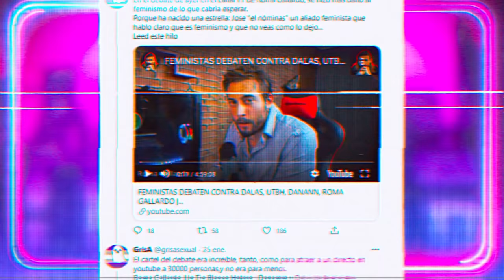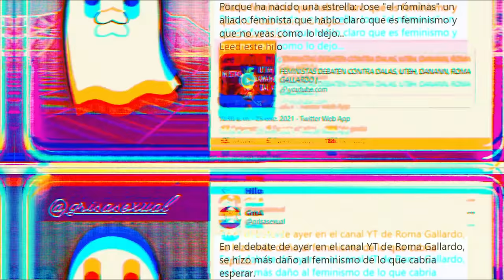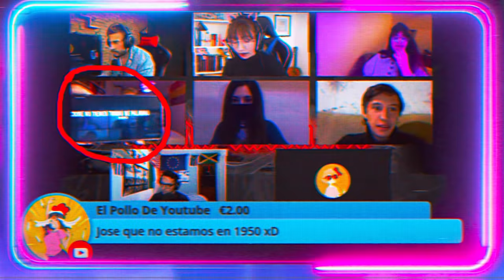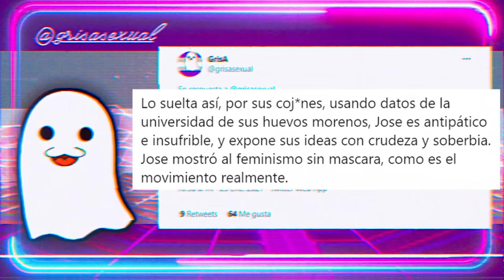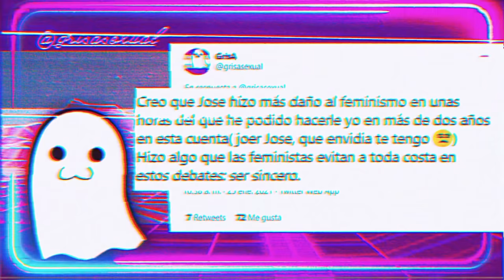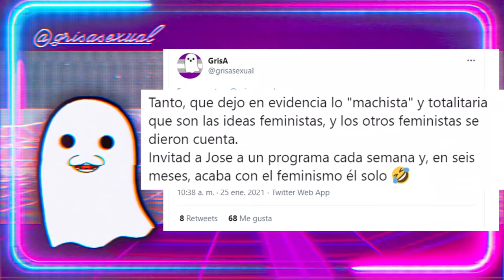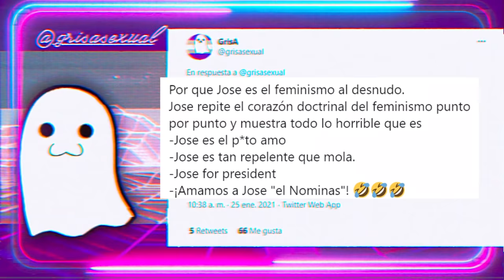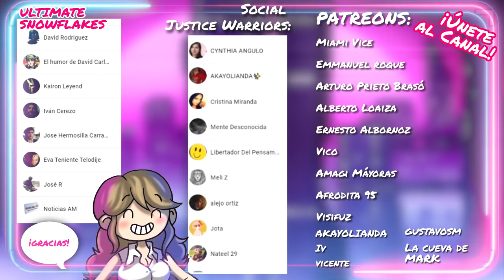😨ALIADE D3STRUY3 AL FEMINISMO DESDE DENTRO🤣"El Nóminas": Ha nacido una Estrella. ft. GrisA.